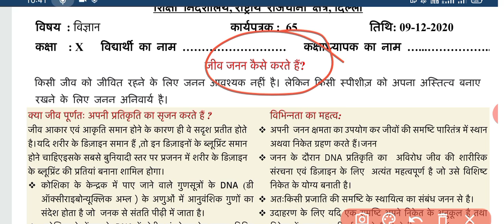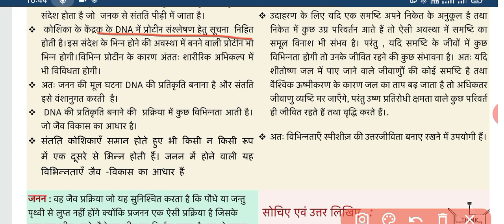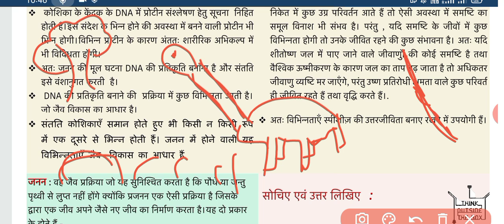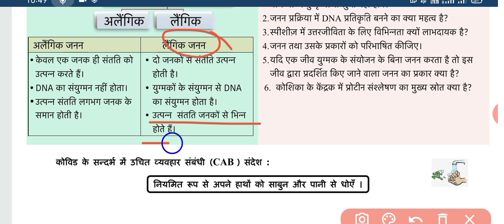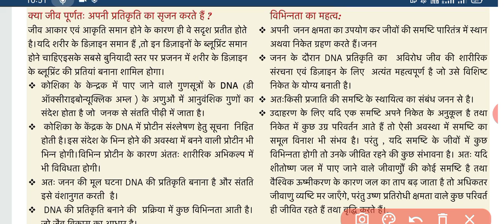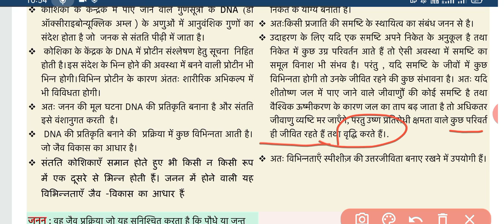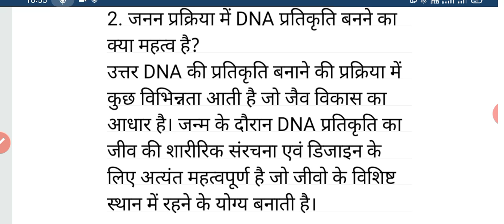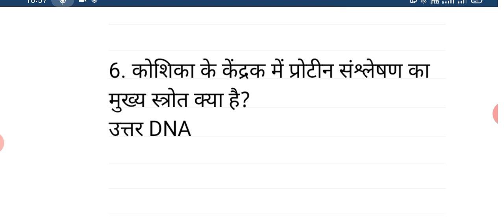Class 10 Science DOE Worksheet 65 Hindi medium || 9 Dec 20